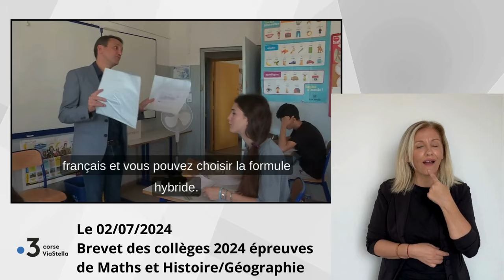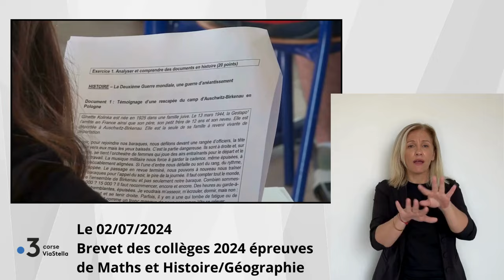03.07.24 Brevet des collèges 2024 - épreuves de Maths et Histoire/Géographie